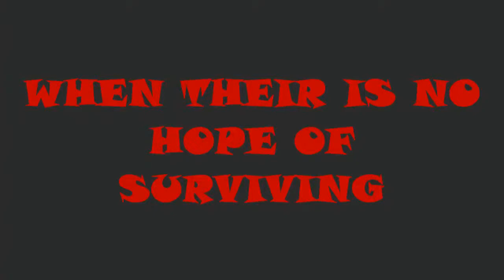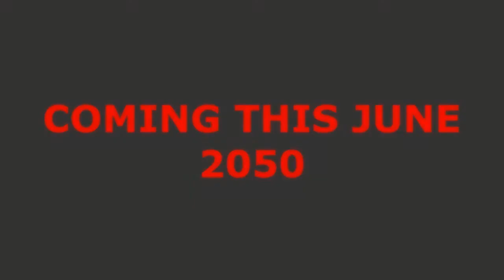Talking Toothbrush THE MOVIE Trailer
Talking Tooth Brush The Movie Trailer

  .,¡i|¹i¡¡i¹|i¡,.
  `"¹li¡|¡|¡il¹"` MWAH
Free`Kiss for every one who wants it

Lol